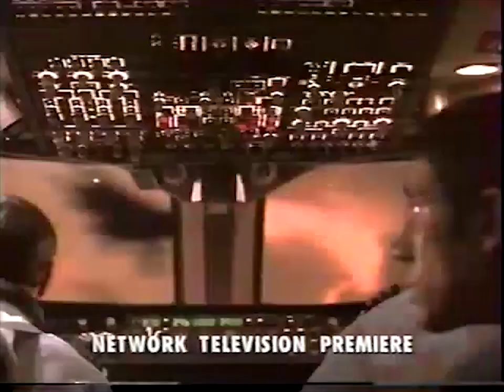Executive Decision ABC Network TV Premiere Ad (1998)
Commercial for the ABC network TV premiere of the action film Executive Decision from 1998.